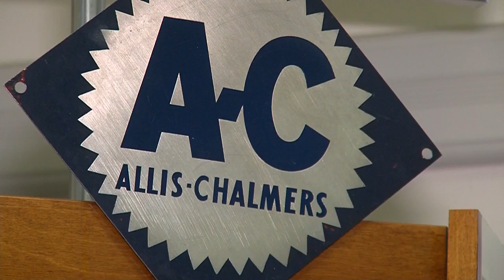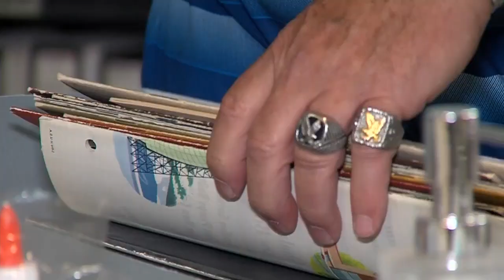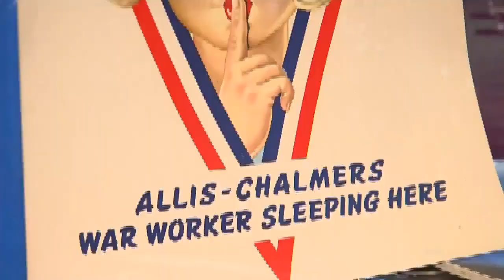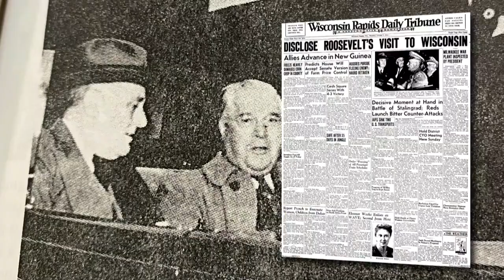How Allis-Chalmers played a significant role in the Manhattan Project helping build the atomic bomb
The end of World War II brought upon the nuclear age; the atomic bomb became the single most important development that has altered mankind.